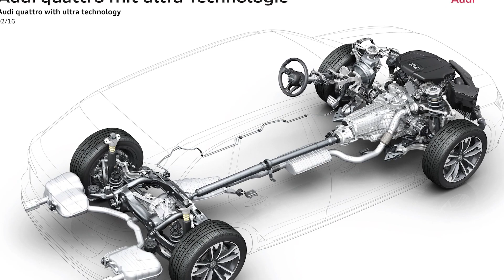The Secret Behind the Four Rings: Audi's Legacy of Innovation and Performance | Wonder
Join us on a captivating journey through the history of Audi, the renowned automotive brand that has redefined innovation and performance. From its humble beginnings and the birth of the Audi name, derived from the visionary August Horch, to the merger of four iconic German manufacturers under the emblematic four rings, Audi's story is one of resilience and collaboration. Discover Audi's technological breakthroughs, including the groundbreaking quattro all-wheel drive system, advancements in aerodynamics, lightweight construction, and efficient powertrains. Immerse yourself in the elegance and engineering brilliance of Audi's iconic models, such as the luxurious Audi A4, flagship A8, and exhilarating R8 supercar. Experience the thrill of Audi's motorsport triumphs, from dominating endurance racing at the legendary 24 Hours of Le Mans to conquering rally circuits, pushing the boundaries of automotive innovation. Witness Audi's commitment to a greener and more sustainable future, with a focus on electric mobility and alternative fuel technologies, including the impressive E-Tron lineup. Explore Audi's active research and development in autonomous driving, paving the way for a new era of mobility. As we conclude this remarkable journey, we celebrate Audi's unwavering dedication to innovation, performance, and style, ensuring its position at the forefront of automotive excellence for years to come. Prepare to be inspired by Audi's legacy of driving excellence.